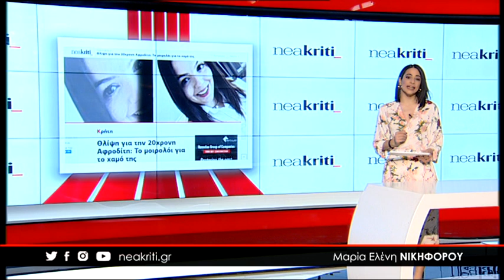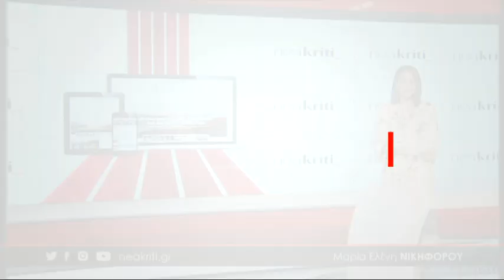Θλίψη για την 20χρονη Αφροδίτη: Το μοιρολόι για το χαμό της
Απέραντη είναι η θλίψη για το θάνατο της Αφροδίτης Συλιγνάκη από τα Χανιά. Η χαμογελαστή δόκιμη πλοίαρχος άφησε την τελευταία της πνοή, σε ηλικία μόλις 20 ετών, έπειτα από μία γενναία μάχη με τον καρκίνο.